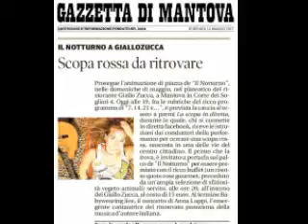7, 14, 21 e... europa musicale sovranista o mondialista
Nel dibattito "L''Europa musicale fra sovranismo e mondialismo", svoltosi a Mantova, nel corso della seconda puntata di "7,14, 21 e..", domenica 14 maggio 2017 e ripreso in diretta facebook, si è analizzato lo svolgimento della finale a Kiev dell'edizione 2017 dell'Eurofestival.
Massimiliano Schenatti, esperto di sovranismo musicale e Massimo Minotti, sostenitore del mondialismo, incalzati dalla domande del pubblico in sala e i commenti di quello connesso in rete, hanno difeso e criticato il primo posto conquistato dal portoghese Sobral, sottolineando però l'ingiusto trattamento subito dal nostro Gabbani, immeritatamente confinato dalle giurie internazionali e dal televoto al sesto posto.

Al termine "Babywearing live", il concerto di Anna Luppi, l’emergente cantautrice del rinnovato panorama della musica d’autore italiana.